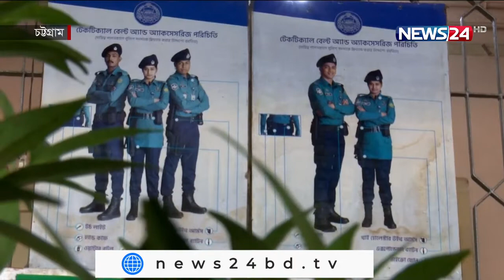চট্টগ্রাম প্রতিদিন Chottagram Pratidin LIVE at 3pm on NEWS24 | 18Apr.22